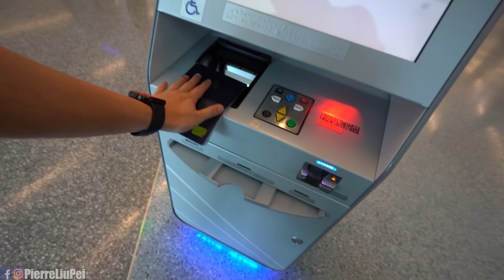【婚禮系列】我未婚妻第一次看求婚影片的反應!!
從LA回KC找美根, 她第一次看我用一個月來編輯的求婚影片! 另外也用紅包讓美根家人體驗春節!!